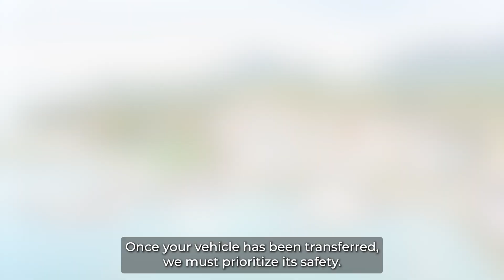Secure and Hassle-Free Car Shipping Services in Glen Ellyn, Illinois | A-1 Auto Transport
Shipping a car can be complicated, let our blog post guide you through the process!

Looking to transport your vehicle with ease and confidence in Glen Ellyn, Illinois? A-1 Auto Transport is your trusted partner for reliable car shipping services. With our extensive experience and commitment to customer satisfaction, we provide secure and hassle-free transportation for all types of vehicles, including cars, trucks, motorcycles, and more.

At A-1 Auto Transport, we prioritize the safety of your vehicle throughout the entire shipping process. Our team of skilled professionals utilizes advanced equipment and follows industry-leading practices to ensure your vehicle arrives at its destination in excellent condition. Whether you're relocating to a new city or purchasing a car from out of state, you can trust us to handle your vehicle with the utmost care and attention.

We understand that each customer has unique needs and preferences. That's why we offer flexible shipping options tailored to your requirements. Whether you choose open-air transport for a cost-effective solution or enclosed shipping for added protection, we have the expertise to handle your vehicle with the highest level of professionalism and efficiency.

At A-1 Auto Transport, we believe in providing transparent and competitive pricing. Our rates take into account various factors, including the distance of transportation, the type of vehicle, and your chosen shipping options. We strive to offer affordable solutions without compromising on the quality of service.

As a leading car shipping company in Glen Ellyn, Illinois, we are committed to delivering exceptional customer service. Our knowledgeable team is available to address any questions or concerns you may have and guide you through the entire shipping process. We value your trust and aim to exceed your expectations by providing reliable and efficient transportation services.

When you choose A-1 Auto Transport, you can have peace of mind knowing that your vehicle is in capable hands. We are fully licensed, bonded, and insured, ensuring that your vehicle is protected throughout its journey. Our dedication to professionalism and customer satisfaction has earned us a solid reputation in the industry.

Ready to experience a stress-free car shipping process in Glen Ellyn, Illinois? Contact A-1 Auto Transport today to receive a free customized shipping quote. Our friendly team is here to assist you and make your vehicle transportation as smooth and worry-free as possible.

Glen Ellyn, Illinois ZIP codes: 60137, 60148, 60187, 60189

Choose A-1 Auto Transport for secure, reliable, and efficient car shipping services. Trust us to handle your vehicle transportation needs with the utmost care and professionalism. Get in touch with us now and let us take the hassle out of shipping your vehicle!